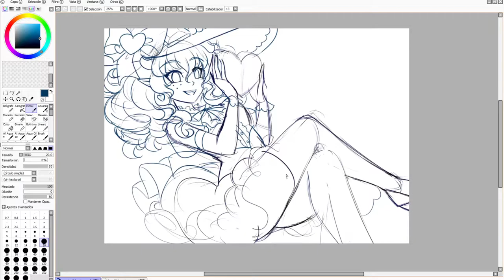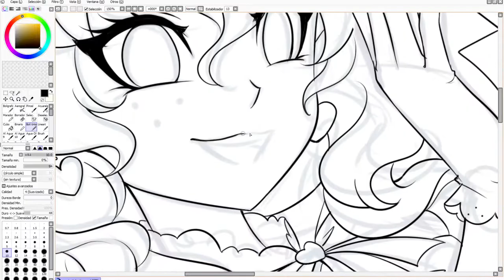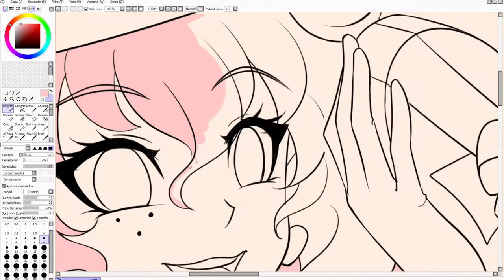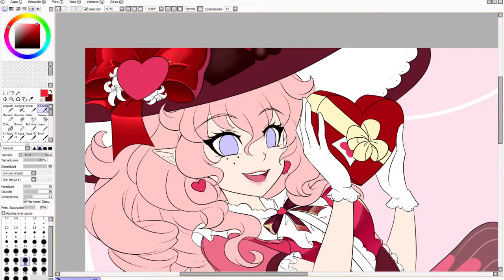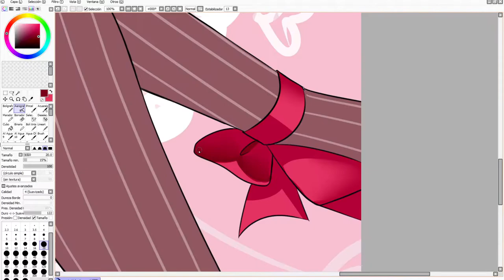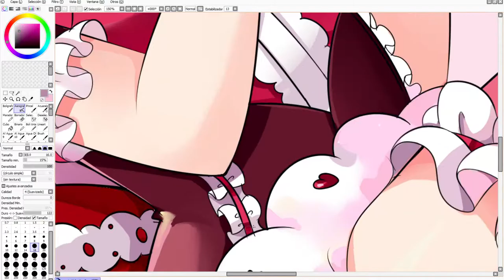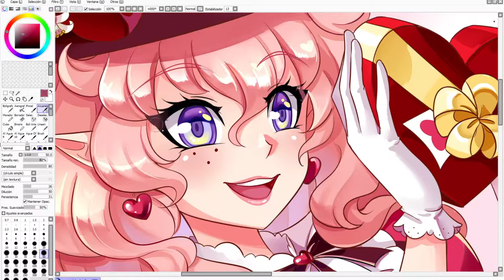Valentine's day- Speedpainting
Hello my little garden!

I know Valentine's day was long ago, but it's never too late to share some love, right? Hope you ate lots of chocolate~

I'm still learning, so please let me know if it is too fast, or too slow, what parts would you like to see better, etc. Every suggestions is welcome!

--- Songs ---
-Kiss my lips- Saori Sakura
-Valentine day Kiss- Watarirouka Hashiritai 7